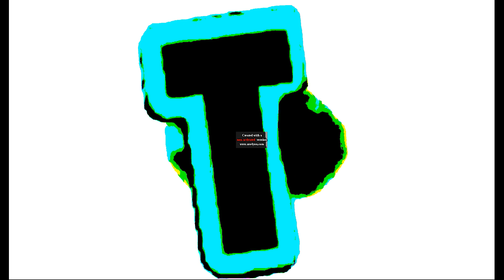King Best Farture Logos in G Major 8